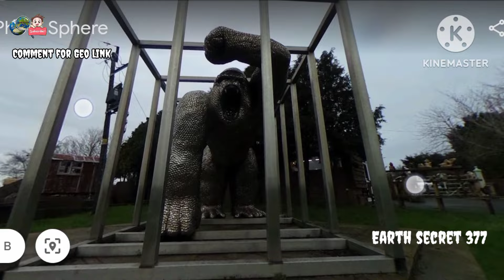Weird things found on google maps street view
Weird things found on google maps street view googleearth googlestreetview earthsecret377 googlemap streetviews #

google earth
google maps
creepy things found on google earth
wired thing found on google earth
weird things found on google map
google earth 🌎
google map
weird things found on google maps
poppy playtime found on google map and google earth
creepy things on google maps
weird things spotted on google maps
google maps tips and tricks
poppy playtime
i found poppy playtime on google earth